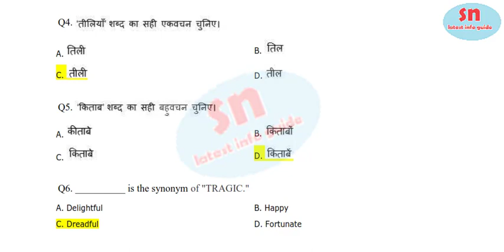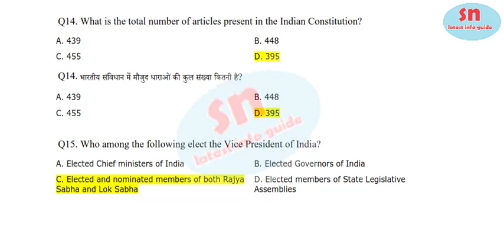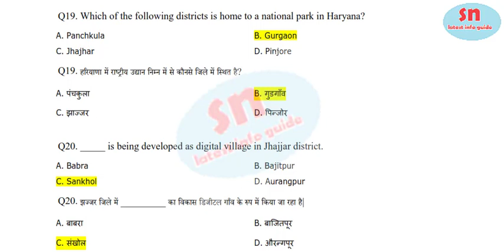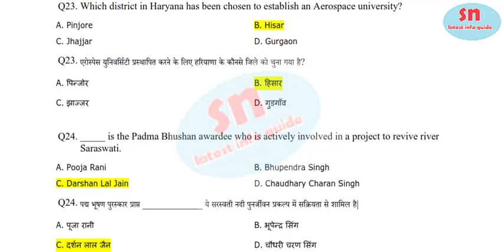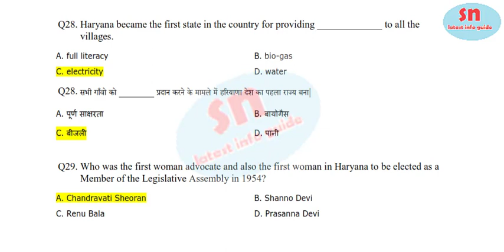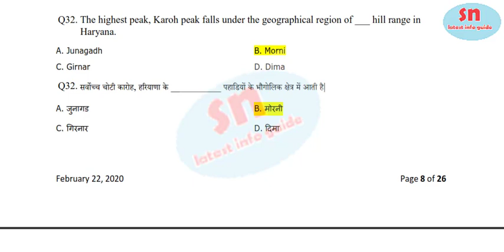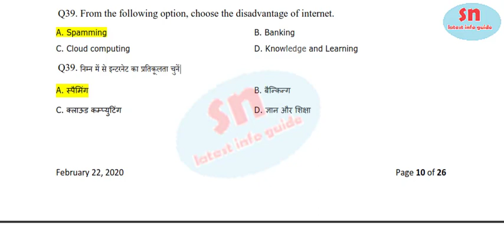Previous Year Solve Question paper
Haryana SSC  Surveyor Instructor Previous Year Solve Paper Skill Development and Industrial Training Department, Haryana